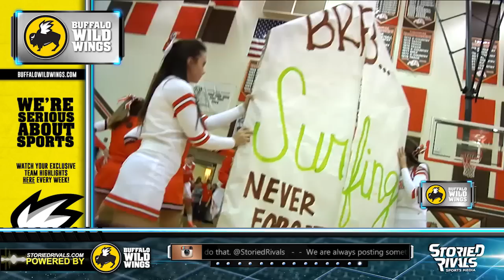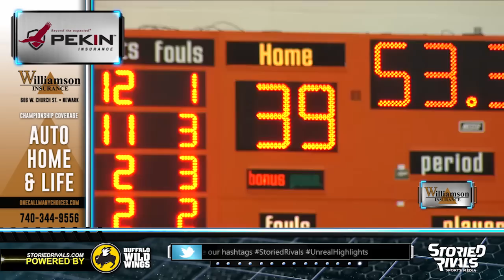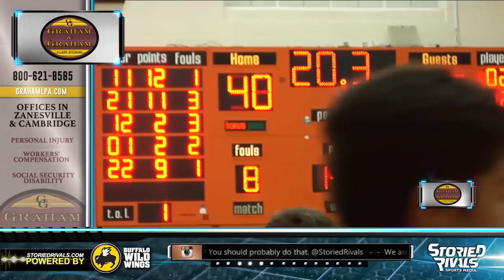HS Basketball: Newark Catholic at Heath [12/12/14]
Heath finally got their first win in over three years against rival Newark Catholic with a 45-40 victory to open the 2014/15 campaign. The Green Wave and Bulldogs played a close first half, with only 3 points separating the two teams at the break. Newark Catholic would outscore Heath in the fourth 15-13 but a big three by Payton Booth with minutes remaining and Jackson Kaiser stepping up to take a big charge in one of the Green Waves final possesions would seal the game for the Bulldogs. Bobby Kazar led Heath with 12 points.